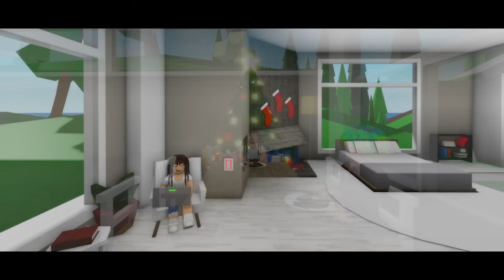Season 2: The Story Of The Girl With The Rainbow Hair, EP 1 | roblox brookhaven 🏡rp